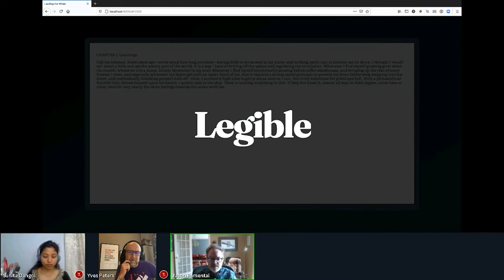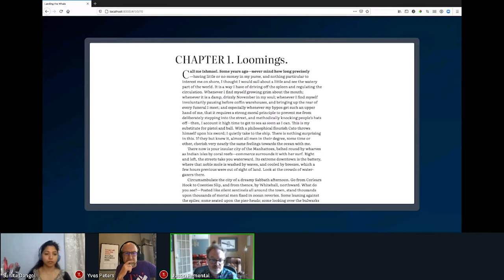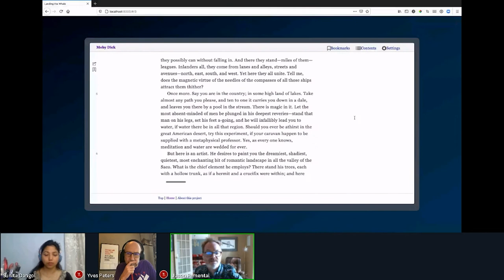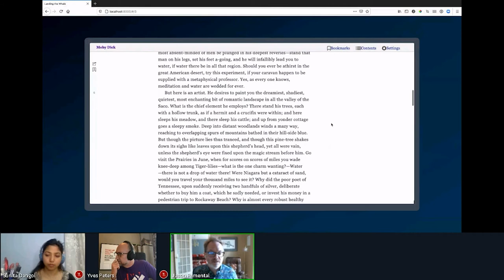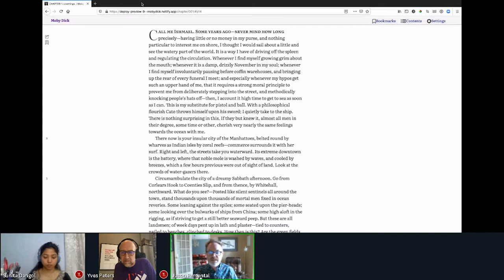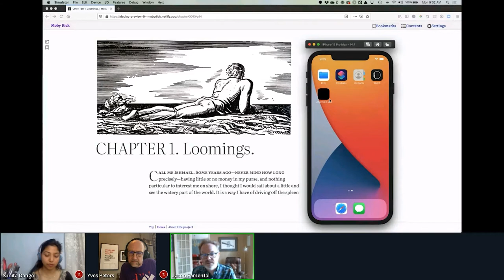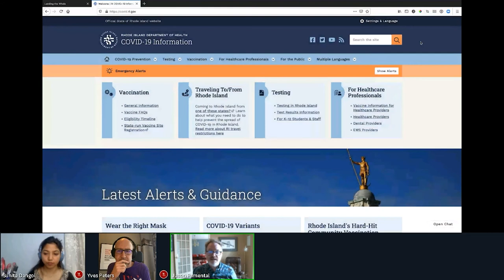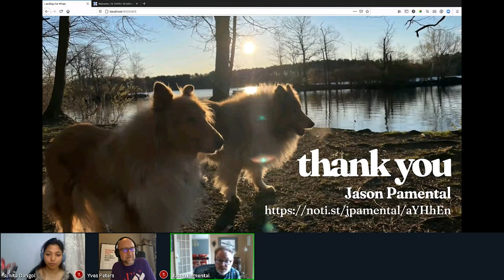Landing the Whale: Rethinking the Book for the Digital Age | Jason Pamental | Tech Talks 2021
For centuries, designers, typographers, typesetters, and calligraphers have refined the craft of creating great books. From typeface design and selection to typesetting finesse, paper selection, and binding, every detail has been examined, refined, and perfected.

But more recently, over the span of a few short years, digital book production has largely ignored centuries of good practice and set back the quality of the reading experience immeasurably. Anyone who has spent time trying to finesse the reading experience in an ePub can attest to the difficulty and limited reader support for advanced typography. But support for OpenType features, variable fonts, better typographic marks, initial cap and/or first-line styles, widow/orphan refinement, responsiveness to screen size, and more are now well supported in virtually every shipping web browser. And by embracing the browser and responsive design, any book can be formatted for view on any device.

This presentation chronicles Jason Pamental's attempt to create a truly great reading experience via typesetting Moby Dick. Complete with an interface that can scroll vertically or swipe side-to-side in page-sized chunks, a bookmarking system usable with any text that works across any device, and all the fundamentals of good reading typography, the historic missive has been adapted to modern devices and reader needs like dark mode and font size/spacing controls. Come see what the future of the book could be.